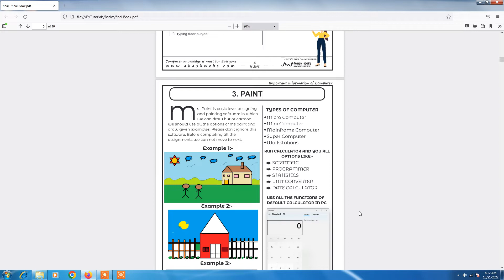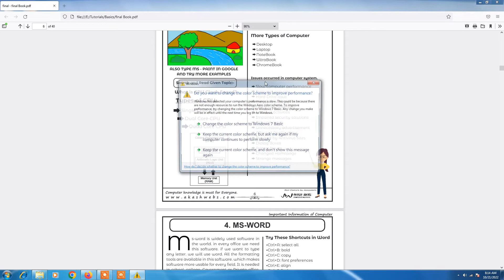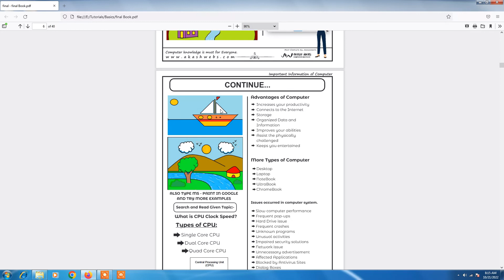4 1MS Paint | Akash Webs Computer Institute